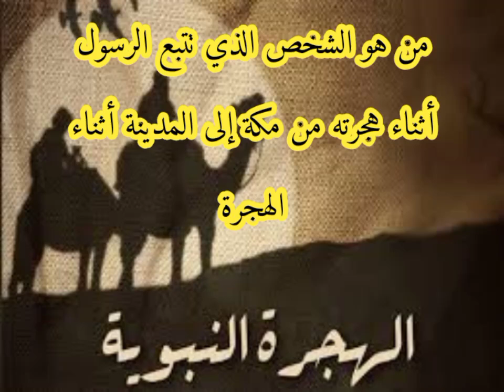من هو الشخص الذي تتبع الرسول صلى الله عليه وسلم من مكة إلى المدينة أثناء الهجرة ؟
من هو الشخص الذي تتبع الرسول صلى الله عليه وسلم أثناء خروجه من مكة إلى المدينة أثناء الهجرة
أكتب في التعليقات من هو الشخص الذي تتبع الرسول أثناء هجرته من مكة إلى المدينة